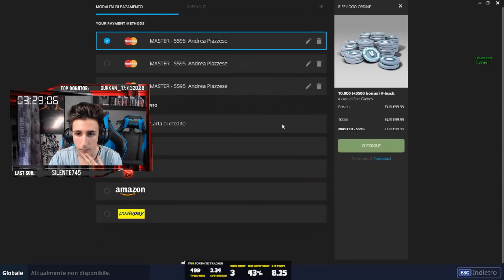SHOPPO TUTTO il PASS BATTAGLIA 5 in LIVE! Vi REGALO un PASS al 100!